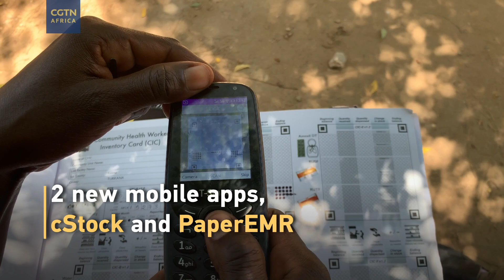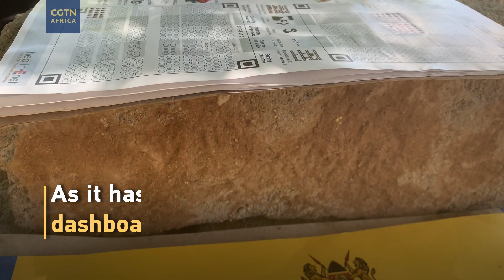Digitizing healthcare among the Turkana community in Northern Kenya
Community health volunteers(CHVs) in Turkana have now embraced a mobile phone-enabled application to enhance effective information collection and facilitate decision-making in healthcare-related issues.

The cStock-PaperEMR technology helps CHVs fill out a simple paper form that is designed to accommodate all literacy levels, take pictures of the form on the smart feature phone and submit it with a click of the button

CGTN's Dinah Matengo with more..